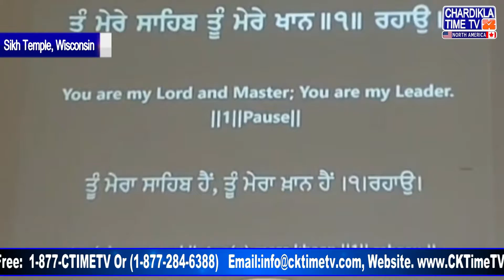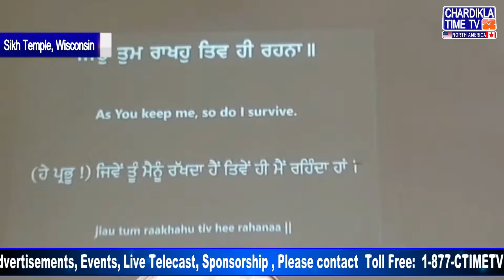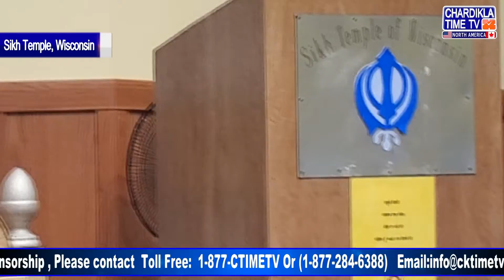Special Report of Jagjeevan Kaur on Sikh Temple of Wisconsin, Oak Creek